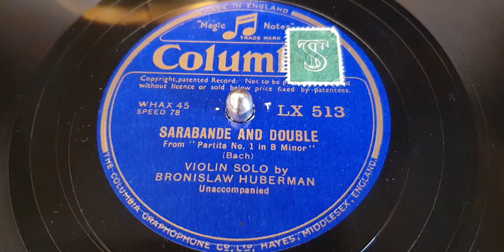Bronislaw Huberman(Vn) Bach：Sarabande and Double from Partita No.1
Playing Phonograph：HMV Model203